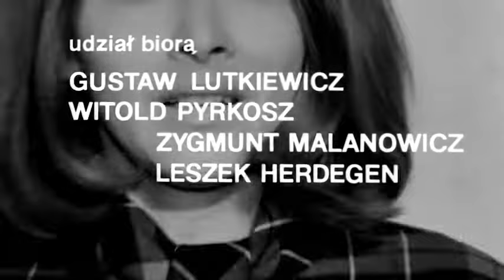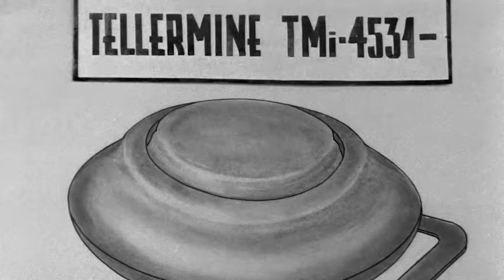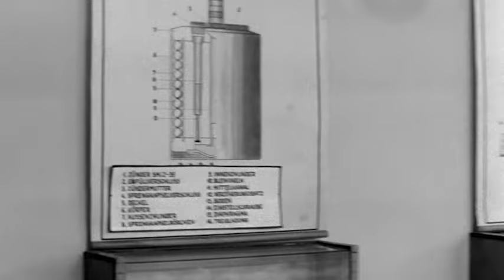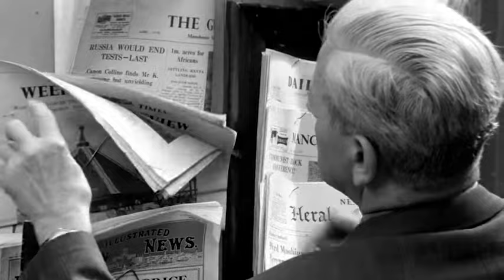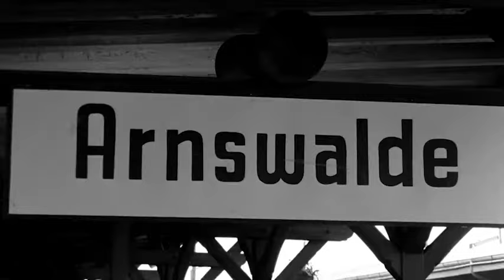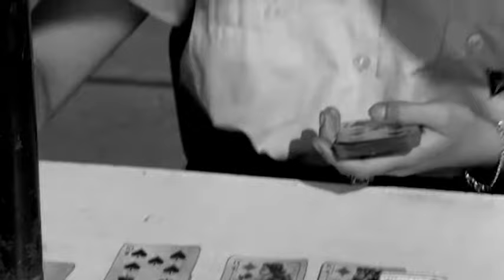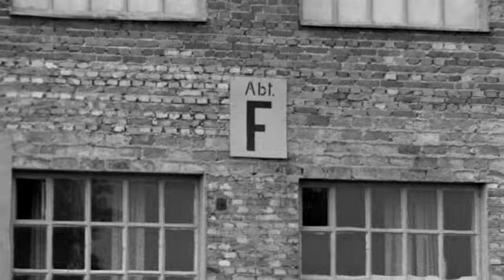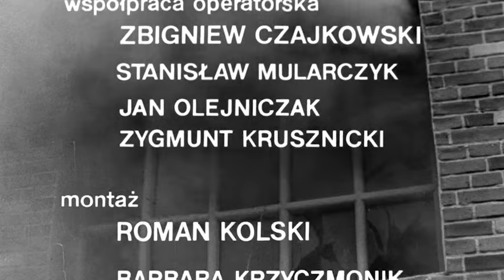STAWKA WIĘKSZA NIŻ ŻYCIE odcinek 13 | Hans Kloss | kultowe polskie seriale | angielskie napisy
STAWKA WIĘKSZA NIŻ ŻYCIE odcinek 13 - Bez instrukcji | Rok 1944. Brytyjski wywiad interesuje się nową niemiecką bronią, "promieniami J" - koncentratorem wiązki światła. Niestety, ich agent wpada. Przesłuchują go Lohse i Kloss. Rewelacje o nowej broni Kloss chce przekazać "Centrali". Traci jednak z nią kontakt i musi działać na własną rękę...

Stawka większa niż życie to kultowy, polski, 18-odcinkowy serial szpiegowski/serial wojenny nakręcony w latach 1967-68. W rolę agenta J-23/Stanisława Kolickiego/proucznika Hansa Klossa wcielił się Stanisław Mikulski. Serial był zainspirowany pierwszym filmem o przygodach agenta Jamesa Bonda - Doktor No z 1962 roku.

Reżyseria: Andrzej Konic, Janusz Morgenstern
Obsada:
 Stanisław Mikulski
 Bronisław Pawlik
 Emil Karewicz Czesław
 Piaskowski
 Seweryn Butrym
 Mieczysław Stoor
 Krzysztof Chamiec Edward Radulski
 Jan Tesarz
 Iwona Słoczyńska
 i inni...